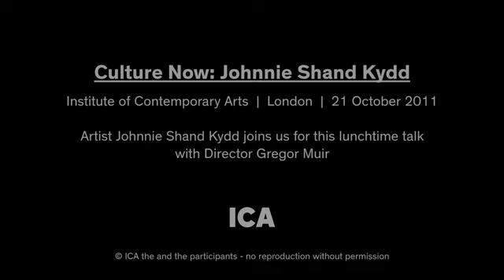Culture Now: Johnny Shand Kydd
Artist Johnnie Shand Kydd joins us for this lunchtime talk with ICA Director Gregor Muir to discuss his practice and the changing shape of culture in the 21st century.